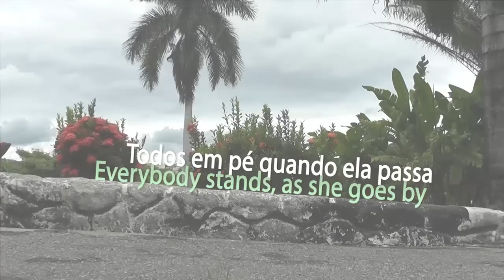Katley Hana - 15 Anos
Contatos:
FOTO STUDIO LELE - FILMAGEM E FOTOGRAFIAS

"Bendize, ó minha alma, ao Senhor, e tudo o que há em mim bendiga ao seu santo nome. Bendize, ó minha alma, ao Senhor, e não te esqueças de nem um só de seus benefícios." Salmo 103.1-2